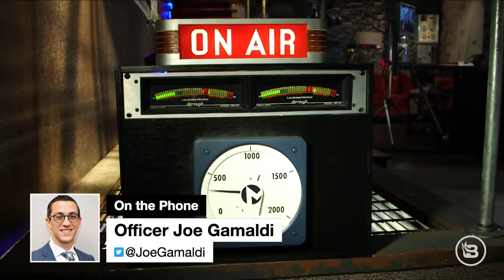DEFUND POLICE EXPLAINED: What it means, who it hurts, and the LARGER STRATEGY at play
Is the move to defund police just the beginning? Vice President of the National Fraternal Order of Police, Officer Joe Gamalid, says calls to defund police departments is part of a larger strategy. Because the more the far left pushes for resources to be allocated elsewhere, the more the idea of "defunding" becomes increasingly acceptable in the minds of Americans. And once that happens, radicals will take more away -- little by little -- until there's no law enforcement left.